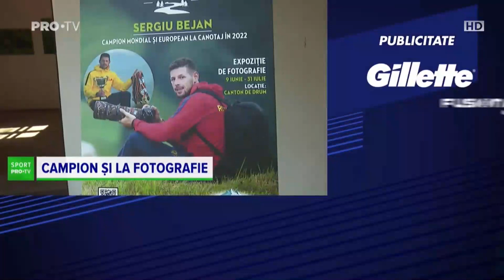Sergiu Bejan, campion și la fotografie (Știrile Pro TV)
La Muzeul Național al Satului ”Dimitrie Gusti” din București a avut loc astăzi vernisajul expoziției de fotografie “Bucovina - Ținutul Echilibrului”, semnată de campionul mondial și european la canotaj, Sergiu Bejan.

În cadrul expoziției pot fi admirate fotografii realizate de sportiv în ținutul Bucovinei, în care a imortalizat cu mult talent și artă peisaje ce surprind farmecul anotimpurilor. De asemenea, sunt expuse și fotografii cu animale, de la căprioare până la cerbi impunători sau cocoși de munte singuratici și greu de surprins în fotografii.

Expoziția, organizată de către brandul de apă minerală naturală BUCOVINA, va putea fi vizionată până la finalul lunii iulie.